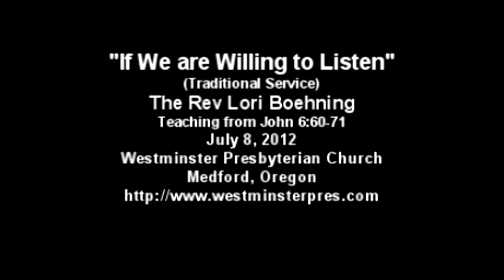If We are Willing to Listen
(Traditional Service)
The Rev Lori Boehning
Teaching from John 6:60-71